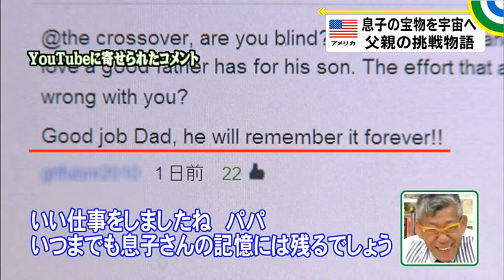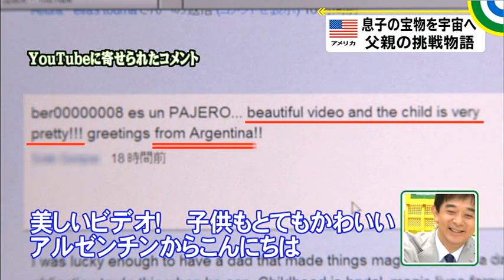Stanley on Japanese TV!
We were overdubbed in Japanese, my life is complete :)